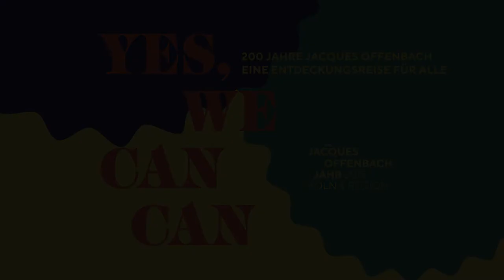Offenbachs Kölner Wurzeln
Offenbachs Kölner Wurzeln - Zwischen Aufarbeitung & Verdrängung, WDR3 Podiumsdiskussion